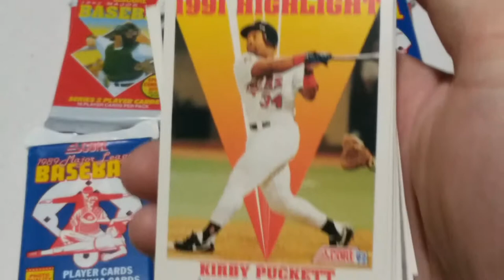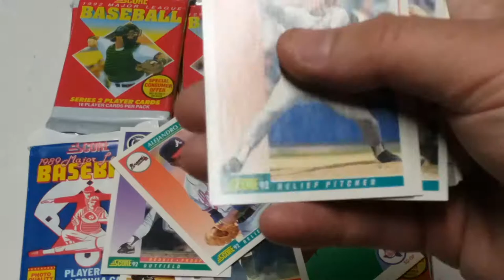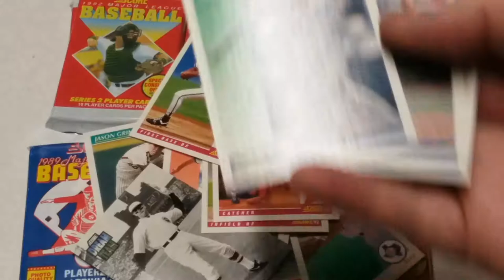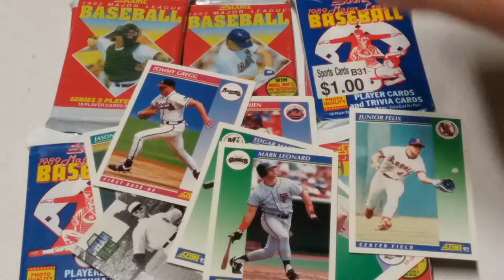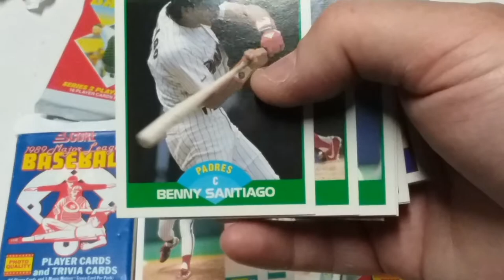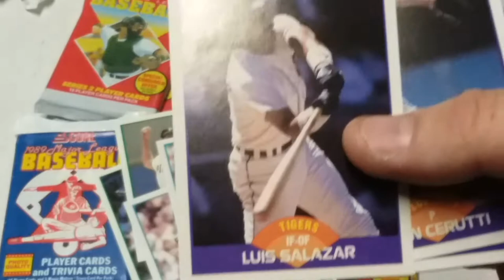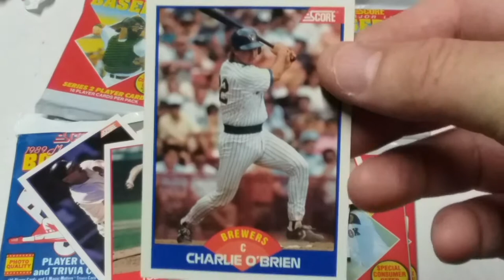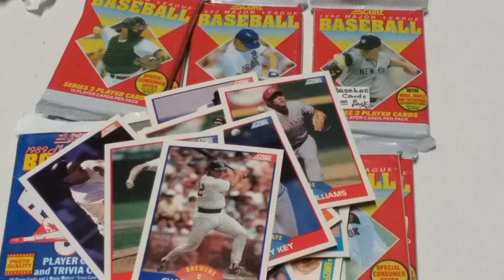Surprise find opening old baseball cards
I find a surprise when opening an old pack of baseball cards